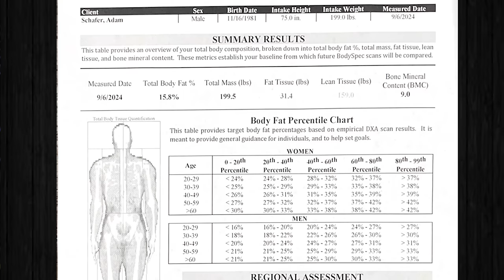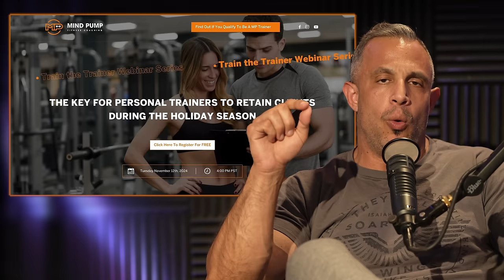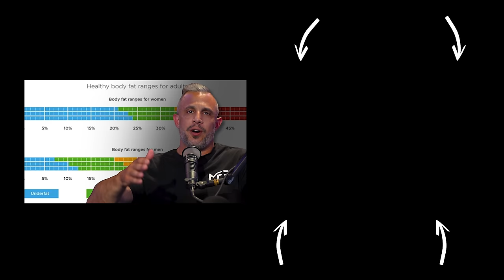Want To Lose Belly Fat? Watch This! | Mind Pump 2449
Visit Transcend for an exclusive offer for Mind Pump listeners! This is the perfect opportunity to boost your sales and offer your following top-quality peptides. **

Visit Butcher Box for this month’s exclusive Mind Pump offer!  ** Choose which high-quality, lean protein you’ll get for free in every order for a year—wild-caught salmon, organic chicken breasts, or grass-fed ground beef. Plus, get $20 off your first order with our code. That’s up to $404 in savings for the year! **

Mind Pump #2447: The Keys to Visceral Fat Loss & Muscle Gain With Dr. Tyna Moore

Mind Pump #1925: How to Build a Great Physique in 15 Minutes a Day

Fish Faceoff: Wild Salmon vs. Farmed Salmon

The Most Scenic Taco Bell In The World, Or At Least In Pacifica, Ca

Mind Pump #2320: Throw Away the Scale!

Mind Pump #2177: How to Build a Non-Anxious Life With Dr. John Delony
Building a Non-Anxious Life – Book by Dr. John Delony

Visit NASM for an exclusive offer for Mind Pump listeners! ** $150 off any CPT (Certified Personal Trainer) package! ** Code MPM150 at checkout **

Mind Pump #2410: How to Maximize Fat Loss & Preserve Muscle on GLP-1s (Introducing MAPS GLP-1)

People Mentioned
Dr. Tyna Moore (@drtyna) Instagram
Dr. William Seeds (@williamseedsmd) Instagram
Mind Pump Fitness Coaching (@mindpumptrainers) Instagram
JC Santana (@jcsantanaihp) Instagram